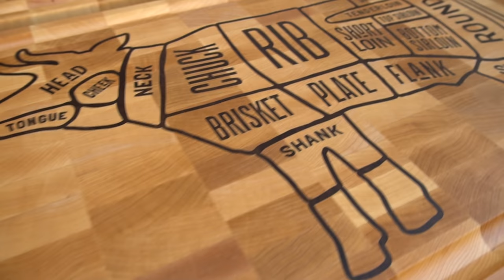The Cow and Pig butcher block / cutting board. Inlay cutting board. Cnc inlay. Wood inlay 4k video.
The board size is 19*12*2 in
The Wood type: white hard maple, American black. walnut

How to find inlay parameters.

Feed rate v bit 30ipm
Feed rate flat nose 1/8 40ipm

🔥🔥🔥Here some stuff which I use in my workshop and really love it.
Maybe it will be useful for you.🔥🔥🔥

My glue:
(really love it)

Double-Sided Duct Tape:👍👍👍
(It holds blank well, but anyway, I also use screws.)

My Random Orbit Sanders I love how they work but they get a little dusty:
Makita 3/4-Inch ID/1-OD diameter by 10-Foot Hose

My Sanding Disc (for me they are the best!!!):
3M Cubitron II
(80 and 120 grit)
(150 grit)
(220 grit)
(320 grit)

My router bits which I use a lot:
My favorite router bit!!!:
Metric CNC 2D and 3D Carving 6.2 Deg Tapered Angle Ball Nose (clean cut, long life, definitely recommend) 👍👍👍

2D & 3D Carving 12.4 Deg Tapered Angle Ball Tip x 1/32 Dia x 1/64
(clean cut, long life, definitely recommend)

Standard Spiral Bit with Down Cut 1/8-Inch Cutting Diameter

15 Degree v bit (be careful easy to break down)

Round Nose Bit with 3/8-Inch Radius, 3/4-Inch Cutting Diameter and 1-1/4-Inch Cutting Length
(I use it for juice groove)

1/2-Inch Dia. 2 Flute Ball Nose Spiral End Mill Router Bit

Spiral Flush Trim Bit with Down Cut and 1/2-Inch Cutting Diameter

Three Flute with Spiral Bit  1/2-Inch Cutting Diameter and 2-Inch Cutting Length
(I use it for flatining surface and makining cutting board shape)

Spiral Bit with Up Cut 1/4-Inch Cutting Diameter and 1-Inch Cutting Length
(I use it for cut off inlays. it doesn't make chips.)

My Collet Set:

My DEWALT Plate Joiner:
(it is not bad and not good it is ok)

My Bandsaw Blade it is inexpensive and cut well:

Hi,
I appreciate your likes and subscriptions!

Sincerely,
Nik.